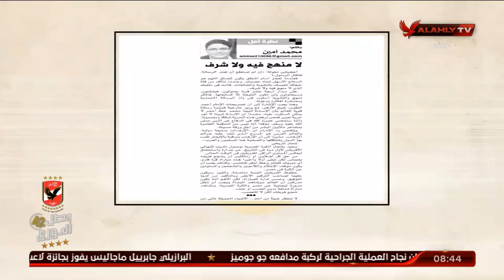مباراة 27 نوفمبر في عيون الصحافة الرياضية | ملك وكتابة